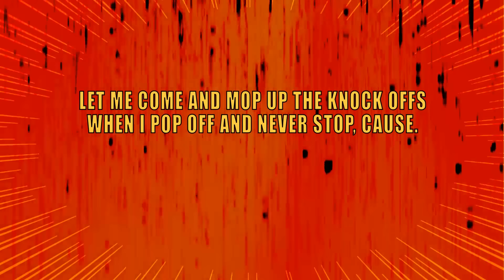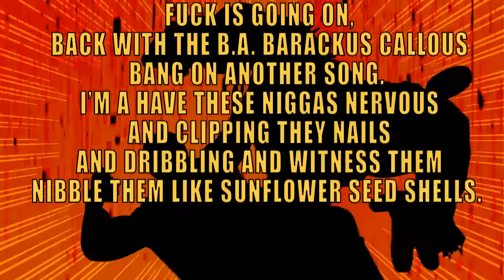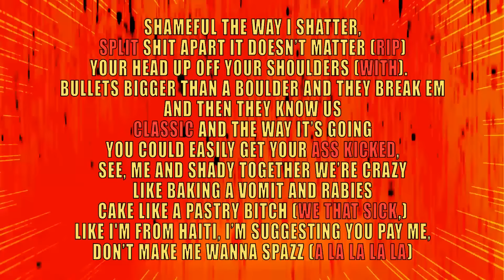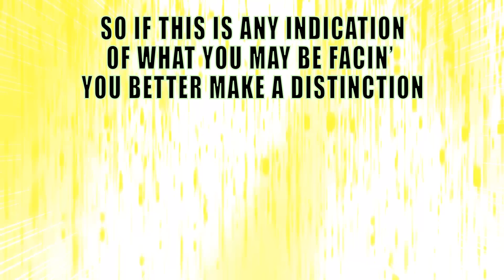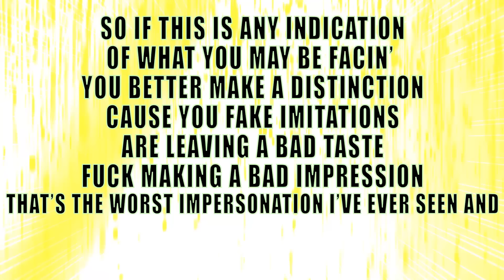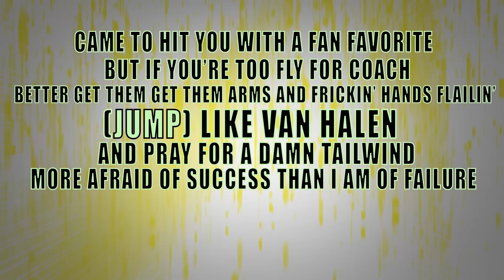Busta Rhymes ft. Eminem - Calm Down (Official Lyric Video)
For the single, "Calm Down (feat. Eminem)".  Available Now!

Produced by Scoop Deville

Official music video by Busta Rhymes performing Calm Down feat. Eminem (Lyric Video). 2014 The Conglomerate Entertainment